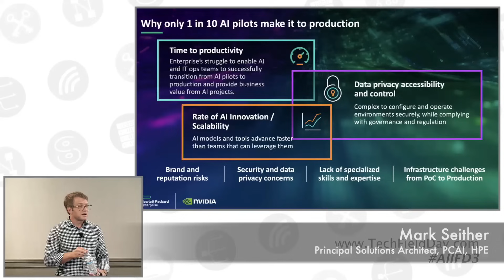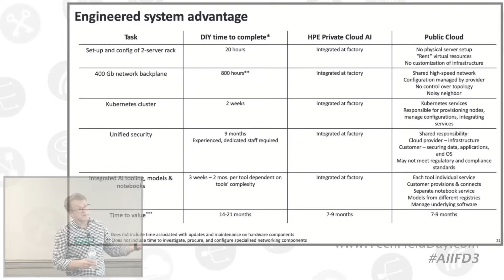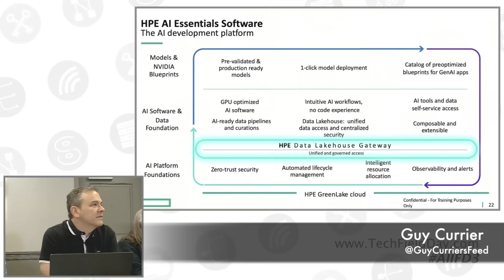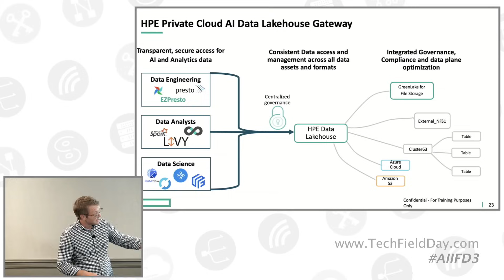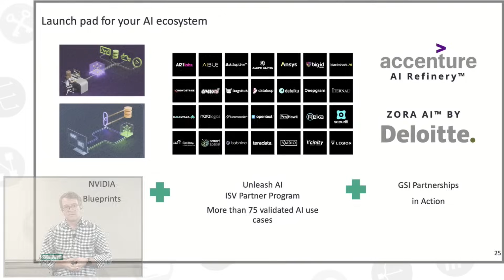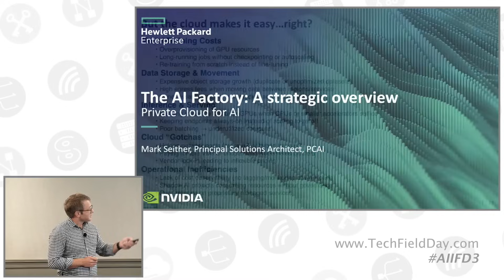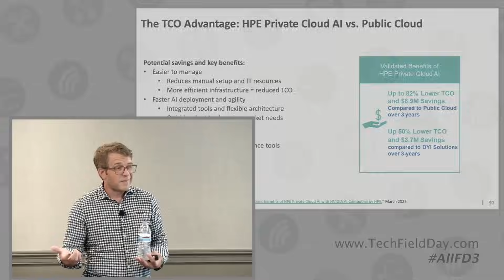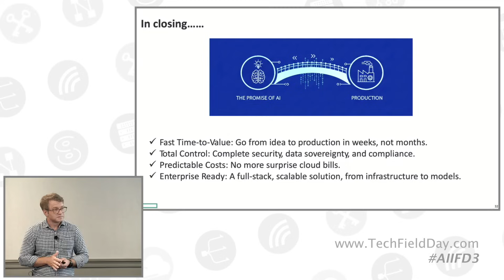The AI Chasm: Bridging the gap from pilot to production with Hewlett Packard Enterprise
The AI market is booming with innovation, yet a significant and costly gap exists between the proof-of-concept phase and successful production deployment. A staggering number of AI projects fail to deliver on their promise, often stalling in “pilot purgatory” due to fragmented tools, unpredictable costs, and a lack of scalable infrastructure. In this session, we’ll examine why so many promising AI initiatives fall short and detail the key friction points—from data pipeline complexity and integration issues to governance and security concerns—that prevent organizations from translating AI ambition into measurable business value.

Mark Seither from HPE discusses the challenges organizations face in moving AI projects from pilot to production. He highlights the rapid pace of innovation in foundation models and AI services, making it difficult for companies to keep up and choose the right tools. A major concern is data security, with companies fearing data exposure when using AI models. The time and effort required to coordinate different teams and make decisions on building AI solutions also contributes to the delays.

Seither emphasizes that hardware alone is insufficient for successful AI implementation, and the conversation must center on business objectives. HPE offers a composable and extensible platform with a pre-validated stack of tools for data connectivity, analytics, workflow automation, and data science. Customers can also integrate their own preferred tools via Helm charts, though they are responsible for the lifecycle of those tools. The HPE platform is a co-engineered system with NVIDIA, meaning hardware choices are optimized for cost and performance and that the platform isn't a reference architecture.

The HPE Data Lakehouse Gateway provides a single namespace for accessing and managing data assets, regardless of their location. HPE also has an Unleash AI program with validated ISV partners and supports NVIDIA Blueprints for end-to-end customizable reference architectures. Furthermore, HPE offers a private cloud solution with cost savings compared to public cloud alternatives, emphasizing faster time to value, complete control over security and data sovereignty, and predictable costs through both CapEx and OpEx models, including flexible capacity with GreenLake.

Presented by Mark Seither, Solutions Architect, Hewlett Packard Enterprise. Recorded live on September 11, 2025, at AI Infrastructure Field Day 3 in Santa Clara, California. for more information.